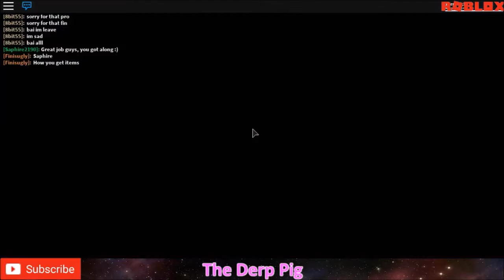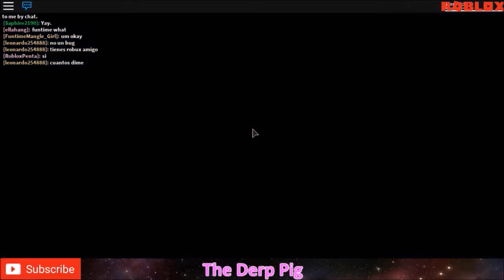Project Minigames | Roblox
Welp I am back
Also got a new look
Username: 1DerpPig1
Music Info ( In order):
Song: United [Rewind Remix Release]
Artist: HWN & Rob!n
Song: I'm here [Rewind Remix Release]
Artist: eManuL
Song: A Sunny Day [Rewind Remix Release]
Artist: DJ VaToR
Song: Fenix [Rewind Remix Release]
Artist: DJ Daniele
Song: Spirit [Rewind Remix Release]
Artist: Darren
Song: Jamlit [Rewind Remix Release]
Artist: ApeX Icy
Song: Find Your Way [Rewind Remix Release]
Artist: MOS3S
Song: KARTHIK RK - RISE [Rewind Remix Release]